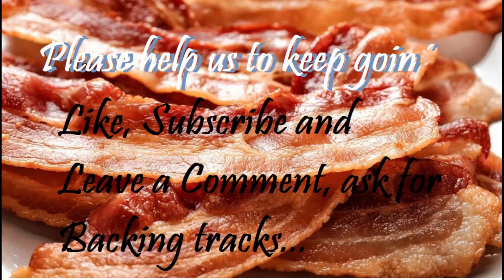Albert King - Crosscut Saw - Backing Track With Vocals - To Study For Free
Channel Focused on Deliver Great Quality Backing Tracks for Guitar Studying, all the rights of the songs belongs to the owners, this is just for educational intentions and to promote great music, trying to keep great songs alive...

Canal focado na entrega de Backing Tracks para o estudo da guitarra, todos os direitos autorais pretencem aos donos dos mesmos. Este canal existe apenas com intenções de foco educacional e para promover boa musica, tenando mante-las vivas!